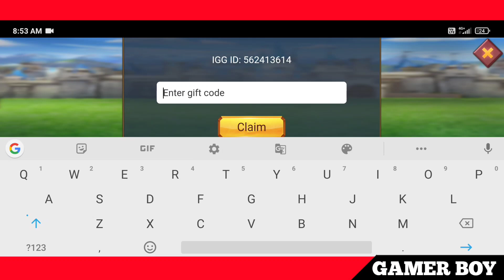Lords mobile New Redeem Code|New Redemption Code June 2023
Lords Mobile New Redeem Code|New Redemption code lords Mobile

Hii friends
  Welcome to a new video.in this video I have told a Redeem Code hope you get some free gifts